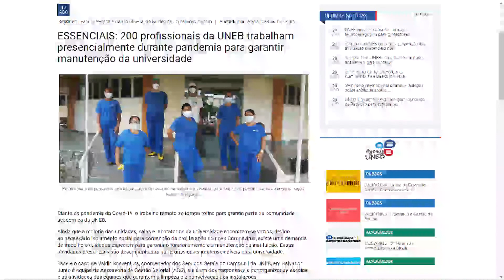Boletim Semanal UNEB - ED Especial - EP 24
Chegamos com mais um boletim semanal.

Já respondeu a pesquisa UNEB?
Sabia que a Eduneb vai abrir vaga para revisores?
Você é ou conhece uma mulher negra que precisa impulsionar sua carreira?
Tem um trabalho pronto, que tal submeter em um seminário internacional?

Tudo isso você confere nessa edição do boletim.

E hoje temos Lorena Simas, da Uneb em Senhor do Bonfim, e Layla Shasta, de Juazeiro, participando conosco.